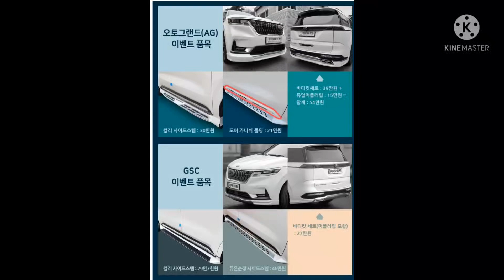대원지프랜드 4세대 카니발KA4 오토그랜드 AG 사이드스커트 실 에어댐+ AG 도어가니쉬 본사매장 장착모습~ 21년08월24일 지 *민 고객님! 차량넘버**** **62 3차영상~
오토그랜드AG 사이드스커트 실 에어댐+ AG 도어가니쉬
21년08월24일
지 *민 고객님!
차량넘버 **62
3차영상~

안녕하세요.

4세대 카니발KA4 랜드마스타 양문 독립계폐형 루프박스

주소: 경기도 고양시 덕양구 대주로 410번길17(주교동)

대표전화:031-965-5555  회사폰:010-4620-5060

■카니발KA4 오토그랜드A.G 사이드스커트 실 에어댐 튜닝용품 보러가기 아래클릭!

■카니발KA4 오토그랜드 프론트 리어 바디킷 세트 A.G 제품 보러가기 아래클릭!

■카니발KA4 오토그랜드 듀얼머플러팁 AMG스타일 백색/검정 매립형 튜닝A.G 제품 보러가기 아래클릭!

■카니발KA4 오토그랜드 도어가니쉬 컬러몰딩 교체형 A.G 제품 보러가기 아래클릭!

■4세대 카니발KA4 컬러 사이드스텝 오토그랜드 옆발판 제품 보러가기 아래클릭!

■4세대 카니발KA4 사이드스텝(옆발판) 전체 제품모음 보러가기 아래클릭!

■4세대 카니발KA4 하단그릴 다크크롬 라디에이터 몰딩 제품보러가기 아래클릭!

■카니발KA4 랜드마스타 양문 일체형 루프박스 제품 보러가기 아래클릭!

●자동차용품 업종 및 수출업체 대표님!분들께서는 사업자등록증을 아래 폰이나 팩스로 보내 주신후 통화~
업체등록 하시면 (주)대원지프랜드에서 판매되는 제품들을 사업자 단가로 거래하실 수 있습니다. 많은 이용 바랍니다.(일부품목 제외)

취급품목 :
현대/기아/GM/쌍용/모비스/정품/사이드스텝(옆발판)
GSC/세원/모비스/메이튼/오토그랜드(A.G) 각종 옆발판/
전범퍼/ 후범퍼/ 루프박스/캐리어/루프탑텐트/스텐짐받이
콘솔/ 쌍용스포츠 탑/롤바/슬라이딩베드/트렁크 적재함 공구함/ 안개등/ 세로그릴 지파츠 인스타 /하단그릴/확장이동 공간레일/ 머플러팁/ 디퓨저+머플러팁/ 바디킷/ 각종스포일러/ 북미형그릴/하단이동형 번호판가드/어린이보호차량/ 기타...

1톤 화물차량용품(포터2, 봉고3)

취급품목 :
카니발루프박스#랜드마스타루프박스#랜드마스터루프박스#랜마#룹박#차박#오토그랜드AG바디킷세트#오토그랜드AG머플러팁#오토그랜드AG사이드스텝#오토그랜드AG사이드스커트#오토그랜드AG사이드에어댐#오토그랜드AG사이드실#루프박스#GSC튜온순정사이드스텝#사이드스텝#스텝#GSC바디킷세트#GSC듀얼머플러팁#4세대카니발KA4자동차용품#하이리무진순정튜온빌트인공기청정기#대원지프랜드#9인승2열공간레일#9인승2열이동확장형브라켓#태극국기몰딩#저먼국기몰딩#하단그릴#옆밮판#도어스커프#트렁크손잡이몰딩#코일확장매트#트렁크범퍼가드#AG도어가니쉬몰딩#엔트리가드#고양시자동차용품튜닝#일산자동차용품튜닝#서울경기자동차용품튜닝#린드메이드루프박스#코토루프박스#루프탑텐트#HUD#스노우화이트펄SWP#오로라블랙펄ABP#판테라메탈(P2M)실키실버4SS 아스트라블루D2U 윙스텝 AG전동사이드스텝 크립톤KT바디킷 미등활성화튜닝 오토그랜드전동사이드스텝 빌스콘티LED테일램프 루프탑텐트 어닝 어닝룸 에넥스 캠핑용품 AG시그니처전동사이드스텝 signature#